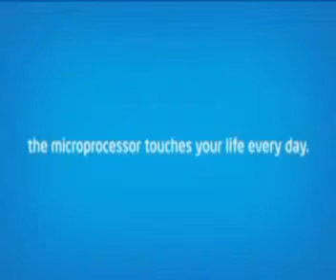Intel Max Your Moves-TDI Mall-Delhi-21&22ndJune-Parul